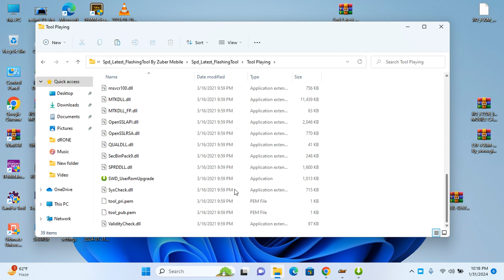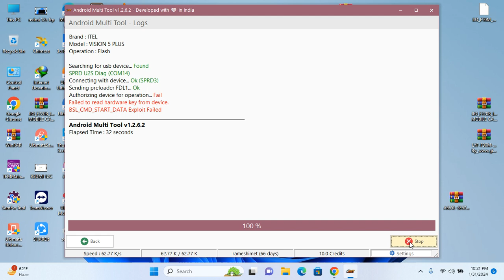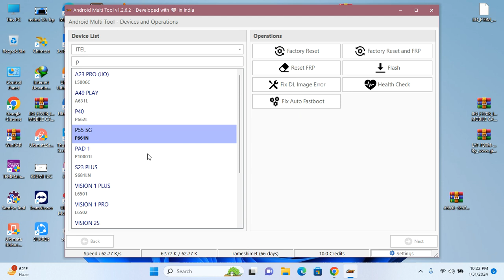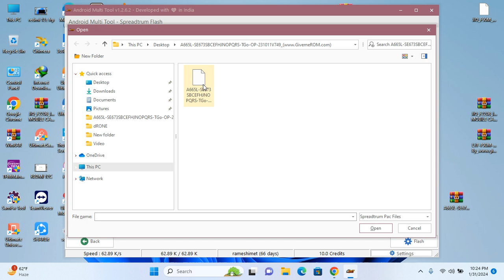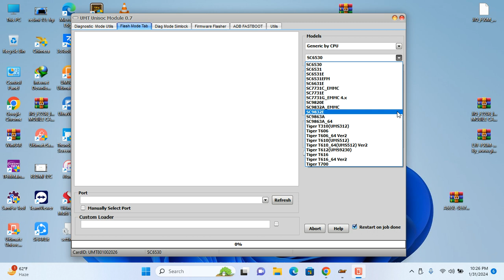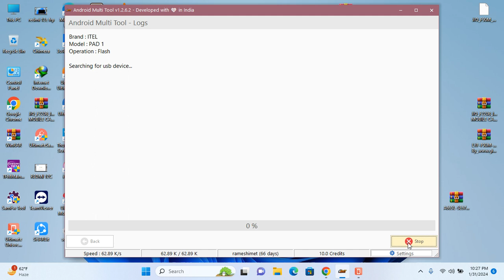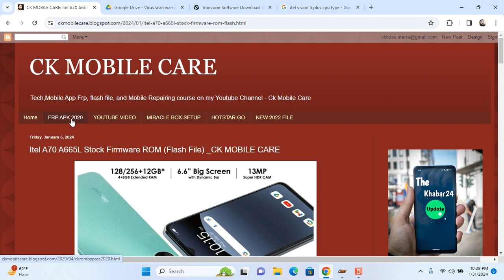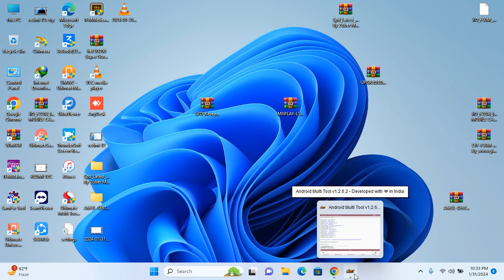Itel A70 A665L Stock Firmware ROM (Flash File) / itel a70 flash file flashing all erorr fix AMT Tool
ITEL A665L FLASH FILE

THISH FLASH FILE 100% TESTED

HANG ON LOGO FIX THISH FILE

UNLOCK & FRP UNLOCK

ALL ERROR FIX THISH FILE

THISH FLASH FILE COPYRIGHT
POSTED BY CK MOBILE CARE

THISH FILE TESTED FILE BY CK MOBILE CARE

THISH FLASH FILE WITHOUT PASSWORD FREE